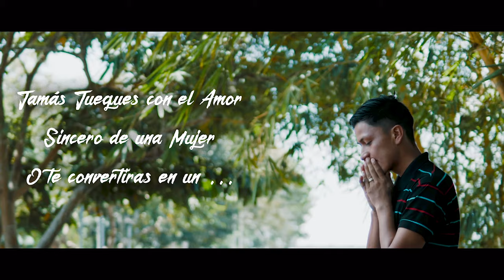MALDITO TRAIDOR (VERSION ECUATORIANA)- LOS PAPIS RA7 - VIDEO OFICIAL -LIKE Y COMPARTE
CONTRATACIONES: Revilla Records en Puebla Mexico al CELL Y WHATSAPP OFICINA 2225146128 EN USA AL 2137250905 DESDE MEXICO MARCA ASI 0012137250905